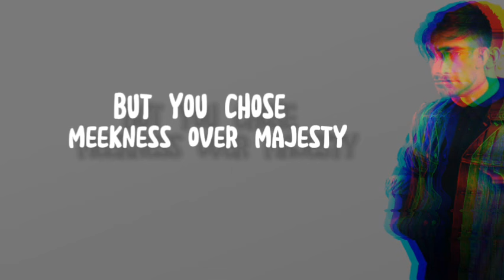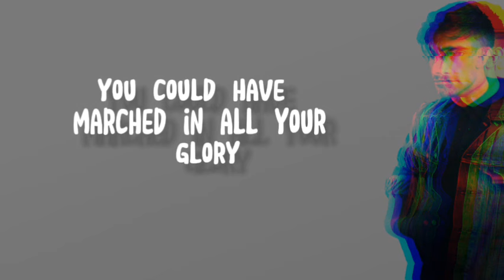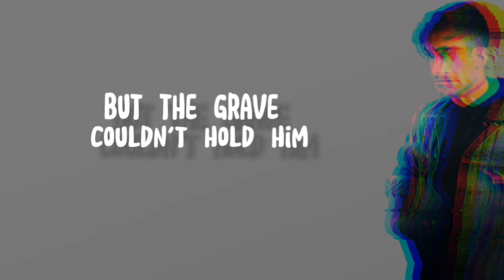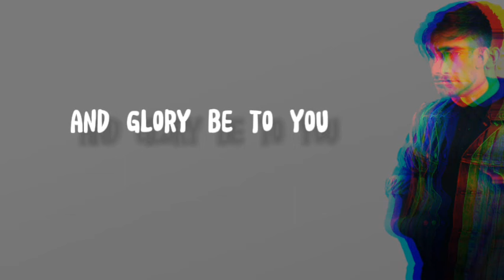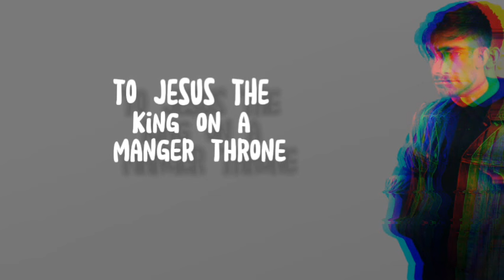Manger Throne - Phil Wickham ( Lyrics Video)